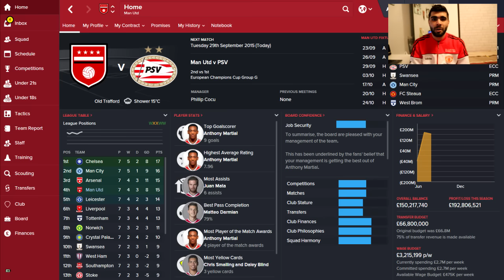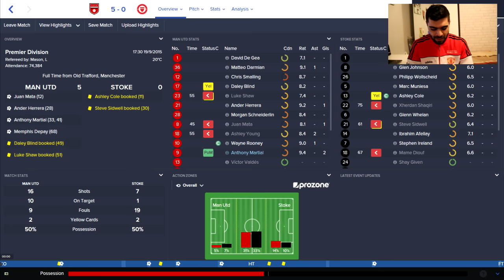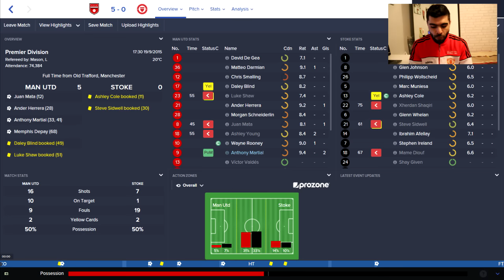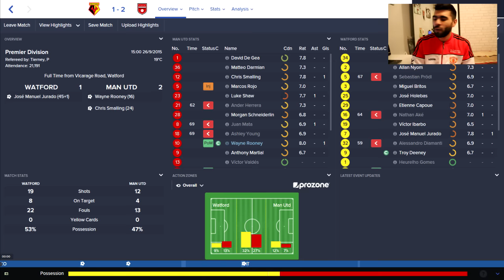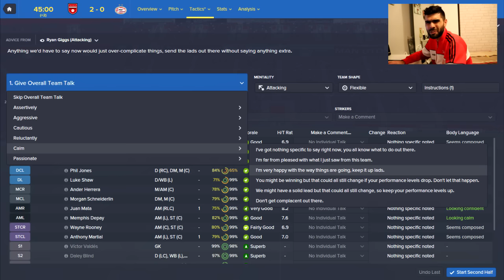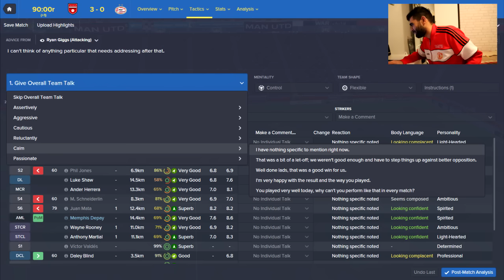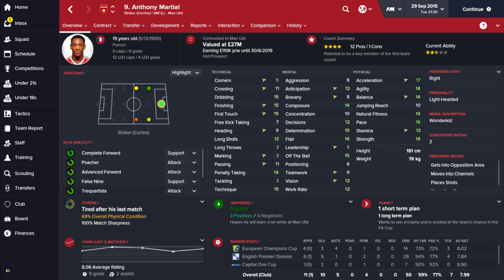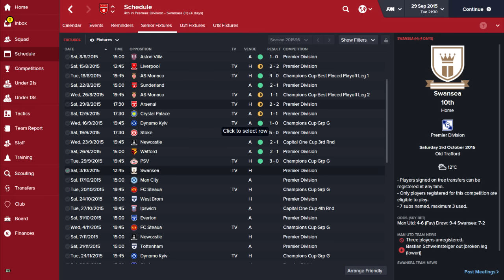Still Unbeaten... | Football Manager 2016 | Manchester United Career Mode #5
In the fifth episode of the Football Manager 2016 series, it's been a good month for my team having continued their unbeaten streak but can they see September out with the record intact? PSV next.

Remember this series is completely interactive so get your tactical suggestions, selection ideas and more in the comments below.

Team suggestions in below!

AdamMcKola.com

Manchester United career